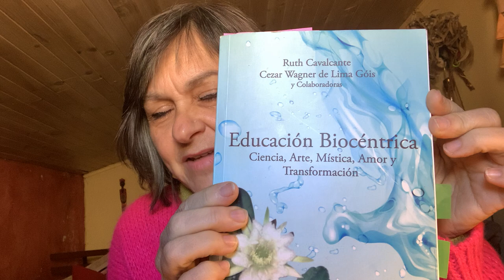Celebración de la cosecha: una función pedagógica biocéntrica para cierres de procesos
La Celebración de la cosecha es una función pedagógica de la educación biocéntrica que tiene como objetivo celebrar el proceso vivido, ya sea de un taller, una curso, un trimestre o un ciclo.
Está práctica fue adoptada por Ruth Cavalcante en su contacto con la Pedagogía Grió (grió es un término es un termino que proviene de la colonización francesa del nordeste de África; quieres decir contadores de historieas, mediadores políticos, comunicadores,  poetas populares, cantores). Si quieres saber más sobre la labor de Ruth Cavalcante y la Educación Biocéntrica con la comunidad Grió, te invito a adquirir el libro Educación Biocéntrica. Ciencia, Arte, Mística, Amor y Transformación, escrito por Ruth Cavalcante, Cezar Wagner y colaboradoras.

Una acción biocéntrica es un espacio-tiempo donde potenciamos la Vida que somos, en relación al individuo y a la comunidad de manera de crear construcción del conocimiento, diálogo y reflexión ampliada, consciencia biocéntrica y acciones transformadoras que hagan de nuestro mundo un lugar mejor.
Toda acción biocéntrica tiene un inicio y un final. Para cerrar el proceso desarrollado usamos la Celebración de la Cosecha como se hace en todas las comunidades donde la Tierra es el sustento. Está relacionado con la siembra, el cuido y la recolecta. Así nosotras como facilitadoras, también sembramos, cuidamos y cuando llega el tiempo de la cosecha, invitamos a todos y todas las participantes a que creen un Obra-Síntesis como Celebración de la Cosecha del proceso vivido.

En este video te cuento de manera de síntesis, mi experiencia y te comparto algunos ejemplos para facilitar su comprensión e inspirarte en tu desempeño como facilitadora y facilitador biocéntrico.

Si sientes que este video es útil para tí, te agradezco que lo compartas para que unamos nuestros saberes y dejemos de estar solas y solas. Si no es para ti, sigue tu camino en paz.

Gracias por haber llegado hasta aquí.